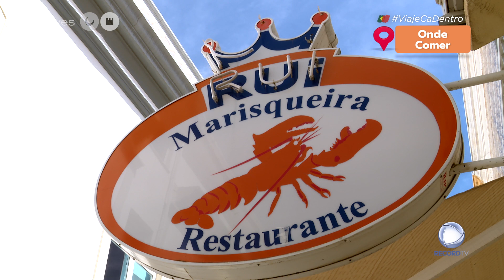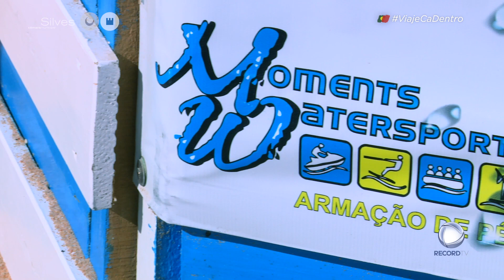Silves: a cidade da tradição, da animação e da história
O 'Giro' rumou ao sul de Portugal e escolheu a cidade de Silves para lhe mostrar o que de melhor se faz nesta região do país.

Conheça as tradições, as festas e os pontos e momentos históricos que marcam a existência desta região algarvia.

Temos ainda uma lenda para lhe contar que nos leva às amendoeiras em flor. Preparado para esta aventura?